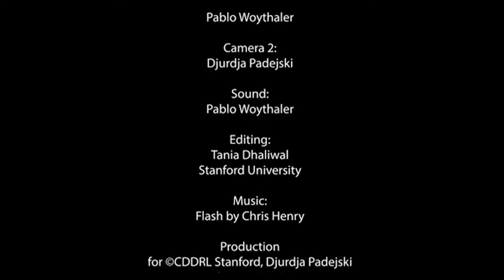Nataliya Gumenyuk, Ukraine — Creating Public Interest Media in Times of Fake News, Populism and War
Nataliya Gumenyuk is a Ukrainian journalist specializing in conflict reporting and foreign affairs. She is head of independent TV-channels Hromadske, a Ukrainian public broadcasting platform, and Hromadske International, which reaches both English and Russian-speaking audience. Gumenyuk has reported from the field during the Euromaidan Revolution of 2013-14, the annexation of Crimea and the conflict in eastern Ukraine (Donbas). As an independent, international correspondent, she has covered major political and social events in nearly 50 countries.